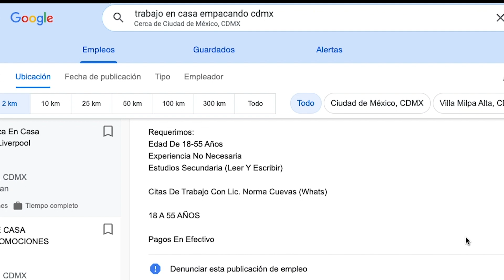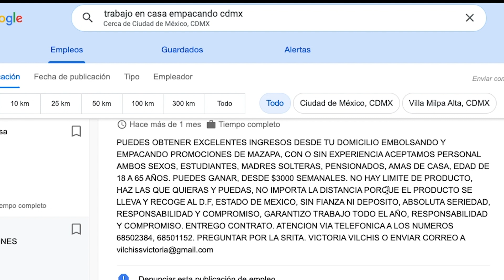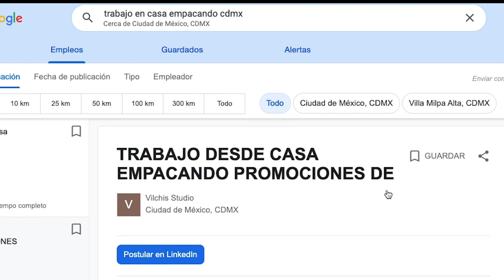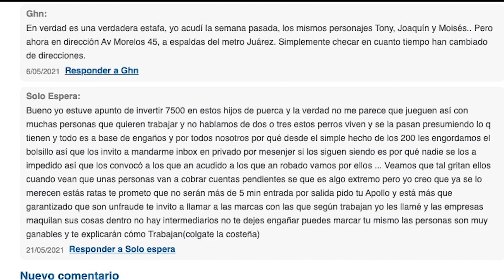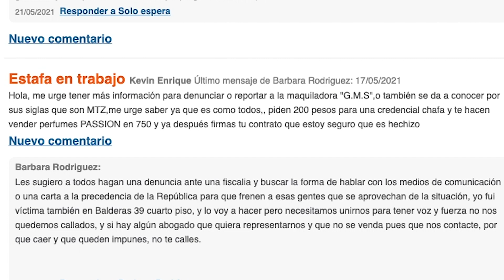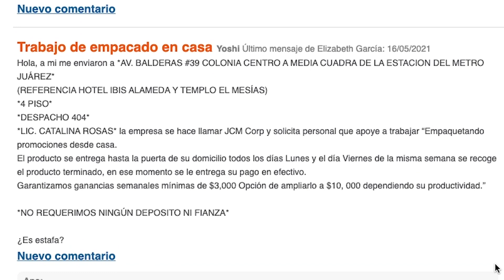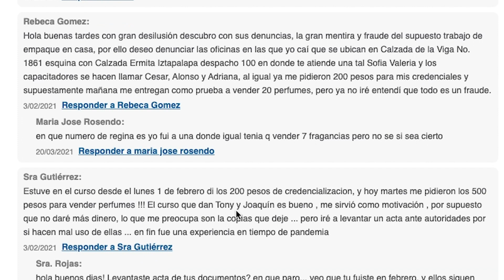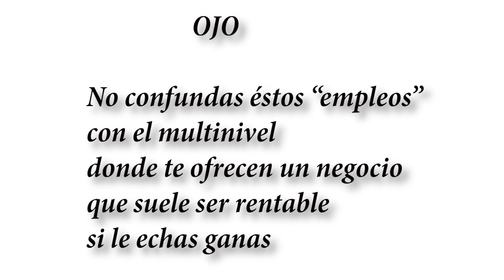😡⚠️Empleo FALSO | NO caigas en éste ENGAÑO | FALSAS ofertas de TRABAJO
Dicen que puedes ganar buenos ingresos y terminas vendiendo perfumes; hasta te piden una cuota.

😉😃 Me ayudaría mucho si me apoyas con un pequeño donativo para continuar creando más videos para tí 👇🏻

➢QUIERES APRENDER A SER YOUTUBER, CHÉCA ÉSTE CURSO